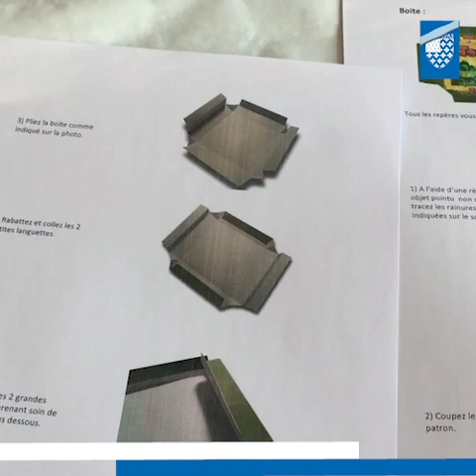#3 Jeu en Print & Play TONG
Yannick, directeur du pôle famille, vous propose de jouer au jeu TONG
Le jeu proposé est un jeu jouable de 1 à 2 joueurs. Un jeu ultra-simple et terrrrrrriblement malin. Très facile à fabriquer. Très facile à comprendre. Tout est mis à disposition ici, en PDF ci dessous. La règle, les pions, et même la boite et un document pour savoir comment monter tout ça.